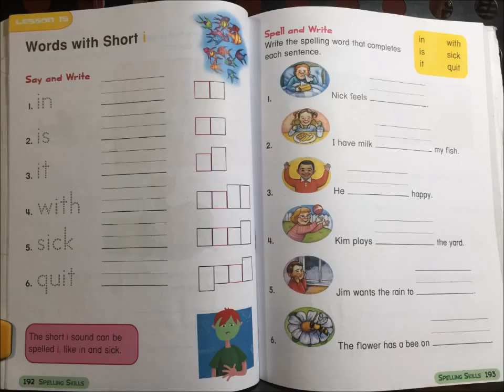Unit 3 Lesson 15 Part 1 Video Spelling Skills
LEVEL 1

SPELLING SKILLS

UNIT 3

Words with Short i
(Những từ với âm i ngắn)

Say and Write
(Nói và Viết)

1. In
2. Is
3. It
4. With
5. Sick
6. Quit

Note: The short i sound can be spelled i, like in and sick.
(Ghi chú: Âm i ngắn có thể viết như chữ i, như trong từ in và sick)

Spell and Write
(Đánh vần và Viết)

Write the spelling word that completes each sentence.
(Hãy điền vào từ đánh vần để hoàn tất mỗi câu sau đây).

In, is, it, with, sick, quit

1. Nick feels ... .
2. I have milk ... my fish.
3. He ... happy.
4. Kim plays ... the yard.
5. Jim wants the rain to ... .
6. The flower has a bee on ... .